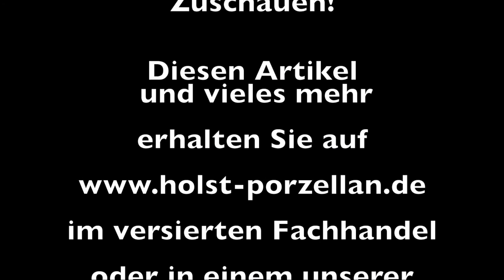Italiano Tassenserie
Die Tassenserie Italiano verkörpert in Form, Qualität und Aufbau den typisch italienischen Kaffeegenuss der klassischen Sorten Espresso, Cappuccino und Milchkaffee (Cafe Latte), so wie Sie meist typisch aus den Röstungen Arabica und Rusta gewonnen werden. Das Design der Tassen Italiano wird durch eine ganz besondere Funktion geprägt und entspricht der in Porzellan gemeißelten Kaffeekultur des italienischen Kaffeekenners: Der halbhohe, dickwandig ausgeprägte Tassenkörper verjüngt sich innen, zum Boden hin, zu einem dezent geschwungenen Tassenboden. Das ermöglicht der Créma, bei richtiger Platzierung unter dem Siebträger, langsam über die Wandung in den Tassenkörper einzufließen und verhilft der Röstung so zu ihrem einzigartigen Aroma.

Der Kaffee gleitet schonend in die Tasse und entwickelt erst durch diese Zubereitung seine vollendete Créma. Vorgewärmt haben die Porzellantassen Italiano die mit Abstand längste thermische Speicherfähigkeit aller Holst Tassen. Die Tassengrößen entsprechenden dem Dolce Vita der mediterranen Leichtigkeit. Die Espressotasse fasst strichvoll 0,08 l (für Portionen zwischen 0,04 bis 0,06 l), die Cappuccinotasse fasst 0,18 l (für Portionen zwischen 0,14 und 0,16 l) und die Milchkaffeetasse 0,35l (für Portionen zwischen 0,28 bis 0,32 l). Wer den Kaffee lieber "deutscher" (also mit größeren Portionen & Füllinhalten) genießen mag, dem empfehlen wir unsere Tassenserie Palermo. Wer mehr Variationsmöglichkeiten innerhalb der Kaffeesorten sucht, findet in der Serie ConForm einen größeren Tassenpark.

Wir empfehlen die Porzellantassen Italiano besonders für die professionelle Kaffeeausgabe aus den typischen Siebträgermaschinen und für alle Kenner, für die Kaffee nicht ein schlichtes Aufgussgetränk ist!